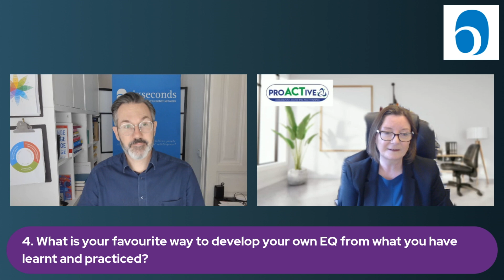6 Questions for Six Seconds in.. Ireland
Our journey through Emotional Intelligence (EQ) continues in Ireland! In this episode, David Corcoran speaks with Justine McGrath, an executive coach & trainer, about the growing focus on EQ in organizations.

Empathy stands out as a key skill in managing stress and pressure, alongside the need for self-awareness to drive meaningful change. Justine also shares insights on Six Seconds’ holistic approach and the value of the PRO Circle Session, where practitioners exchange reflections on applying EQ.